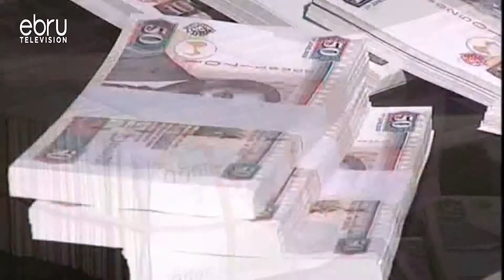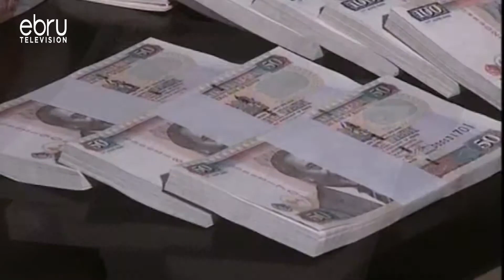Kenya Bets On Science And Technology To Achieve Growth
Kenya Will Harness Science, Technology And Innovations To Hasten Achievement Of President Uhuru Kenyatta's Big 4 Agenda That Includes Manufacturing, Food Security, Affordable Housing And Universal Health Care. The Stakeholders In The Sector Say In Order To Achieve That, The Government And Donors Should Invest In National Research Priority Areas.